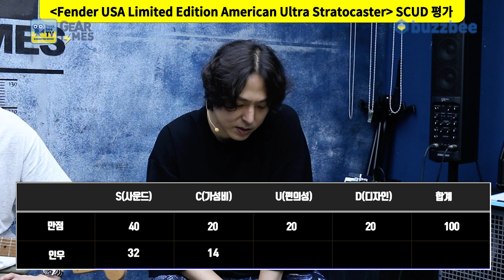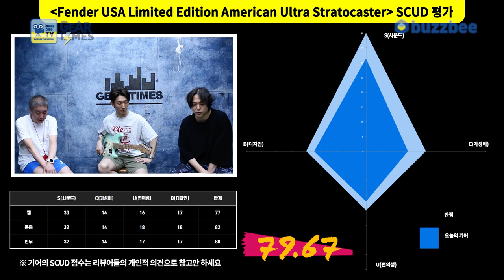[GearTimes 3748회] 펜더 Fender USA Limited Edition American Ultra Stratocaster - Surf Green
펜더 Fender USA Limited Edition American Ultra Stratocaster - Surf Green

0:00 오프닝
5:19 스펙(Spec)
6:18 사운드 테스트(Sound test)
13:47 시연 (Demo)
15:39 한줄평
16:25 점수